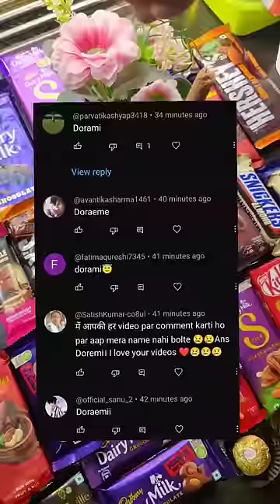Chocolate + Black Forest Cake🍰+Dairymilk Silk Red velvet OREO😱😵‍💫🤯